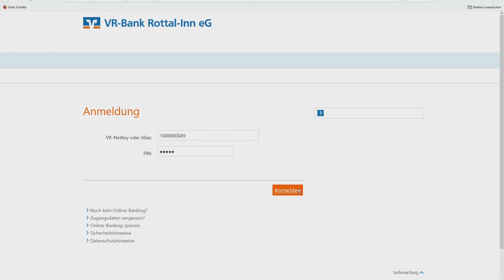Online-Banking einfach erklärt - Alias einrichten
Wie kann ich mich beim Online-Banking einloggen, ohne jedes Mal meinen Netkey einzugeben?
Wie kann ich mir einen Alias bzw. Benutzernamen aussuchen und festlegen?

Im Video zeigen wir Ihnen die Lösung. Wählen Sie Ihren persönlichen Benutzernamen für das Online-Banking aus, damit Sie sich Ihren VR-Netkey nicht merken müssen.

Sie möchten ebenfalls Online-Banking nutzen, sich vorab aber noch in Ruhe persönlich beraten lassen? Dann vereinbaren Sie einen Termin unter